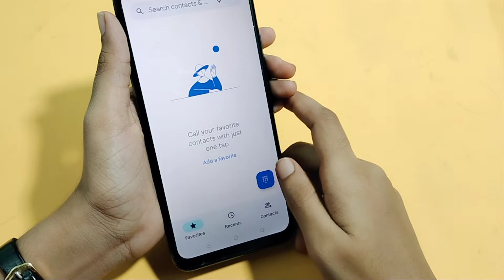Realme gt 2 pro conference call setting | how to conference call | conference call kaise kare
how to conference call in Realme gt 2 pro
how to take conference call Realme gt 2 pro
Realme gt 2 pro me conference call kaise kare
conference call

Google search
Techno Puja Technopuja@Technopuja